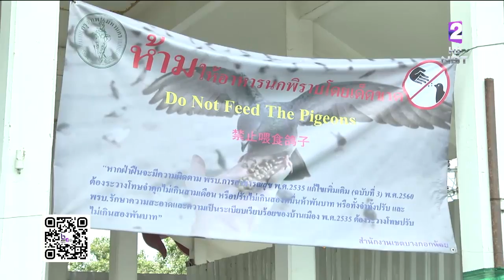กำชับ 50 เขตกทม. เร่งทำความเข้าใจห้ามให้อาหารนกพิราบ ตรวจพบเชื้อราในนกที่บินตามแหล่งชุมชน พาหะนำโรค